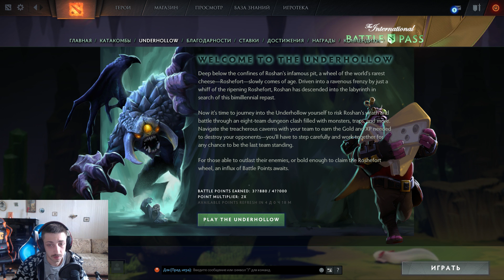Крик Души: Пустоши - Худший мод в Доте!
The Underhollow Beckons или Пустоши - Новый и худший мод в Dota 2!